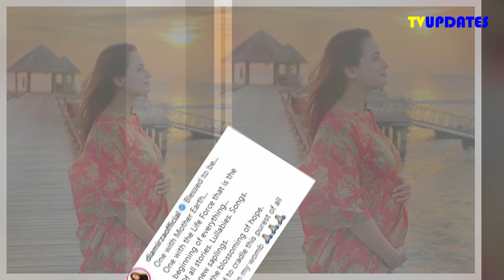Dia Mirza Announced of Her Pregnancy After 2 month of Her Marriage , Shared Click From Maldives !